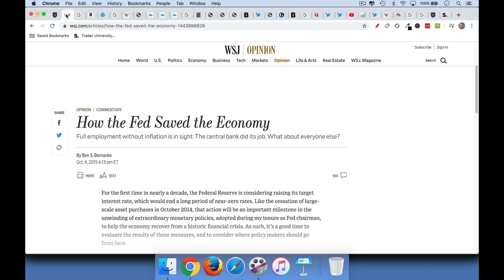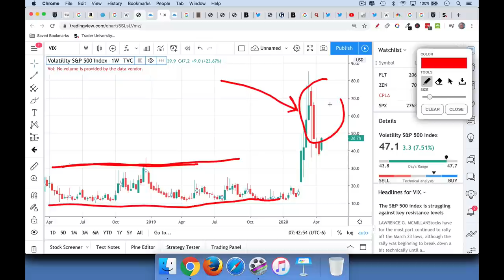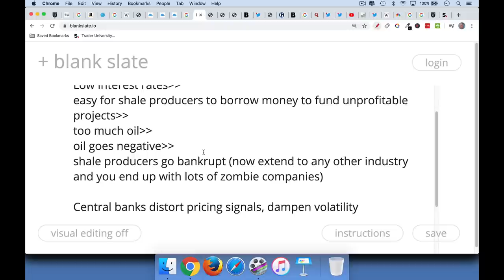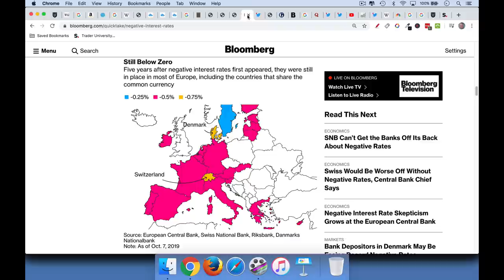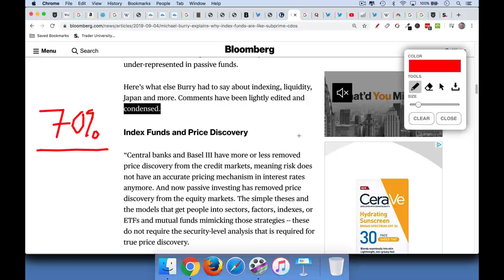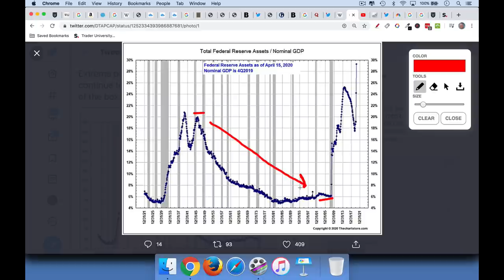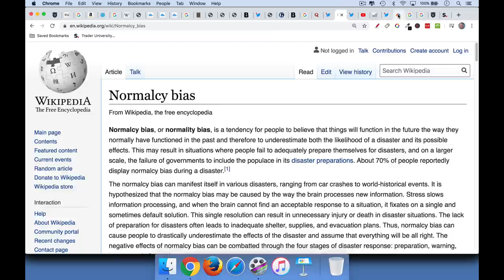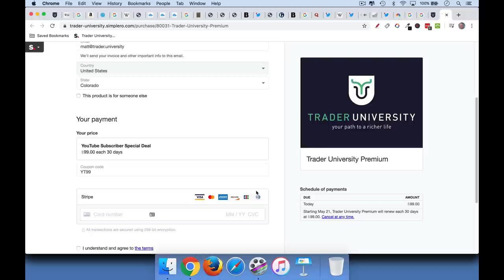Negative Oil Prices, Negative Interest Rates (And Why The Markets Are Broken)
Learn how to make money in a bear market:

In this video, I discuss the relationships between low interest rates, central bank money printing, and other distortions in the real economy like oil prices. By artificially suppressing volatility and bailing out risk-takers, the Fed (and other central banks) distort market price signals and ensure that each financial crisis is larger than the last.  We are in the late stages of this fiat money madness, where useful commodities trade at negative prices, consumers get paid to borrow but penalized to save, and the money supply is pumped in an effort to keep asset prices high.  Like a failing dam, the financial system is springing leaks left and right, and is subject to failure at any time.

Nassim Taleb's "Antifragile":